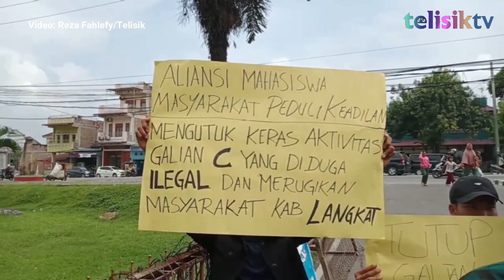Marak Galian C Diduga Ilegal, Polisi Diminta Periksa Kadis Lingkungan Hidup Langkat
Kelompok masyarakat yang tergabung di aliansi mahasiswa dan masyarakat peduli keadilan berdemonstrasi di Polda Sumatera Utara, Jalan Sisingamangaraja KM 10,5 Medan, Selasa (28/2/2023).

Para mahasiswa itu meminta Polda Sumatera Utara untuk turun ke Labu Langkat, khususnya di Kecamatan Wampu, banyak galian C diduga tidak berizin di kecamatan itu.